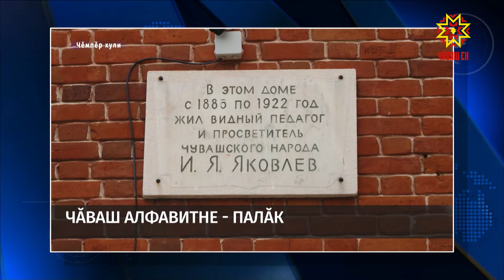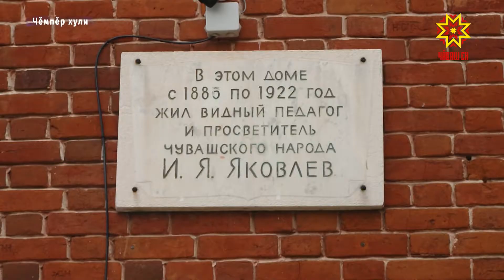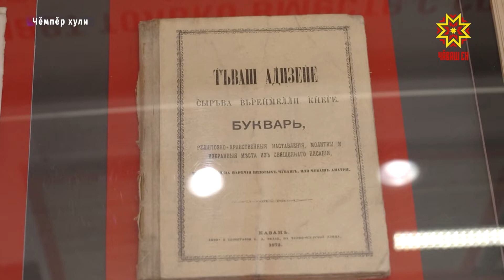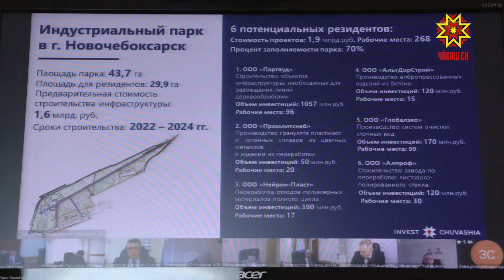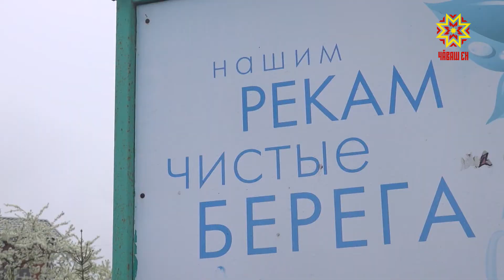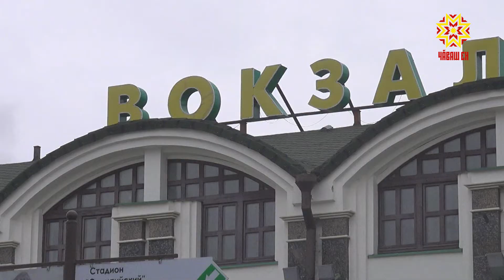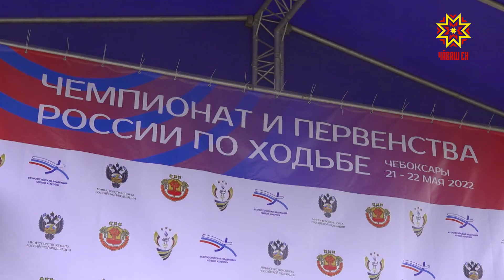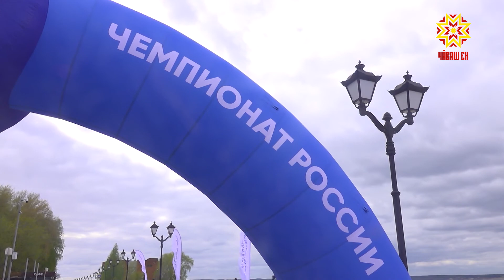Республика 23.05.2022 на чувашском языке. Вечерний выпуск